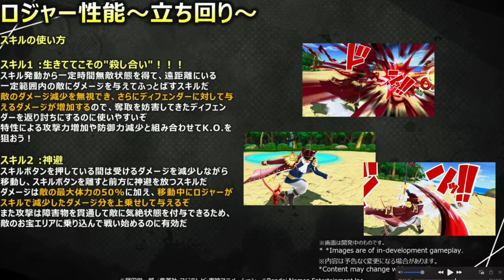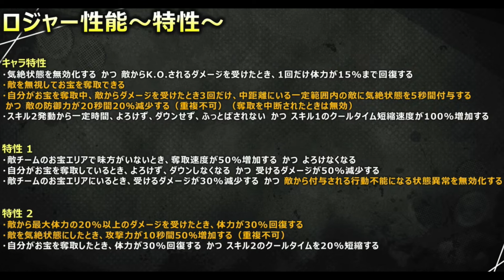ONE PIECE BOUNTY RUSH 🇹🇭🇹🇭 สรุปไลฟ์ในวันนี้ แจก 300 เพชร และรายละเอียด โรเจอร์ เรลี่